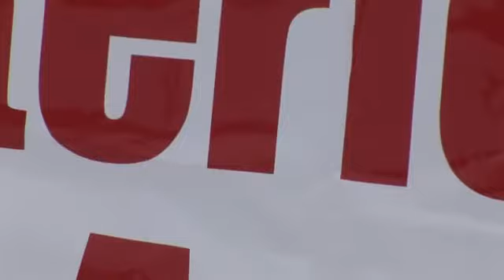The Terrain Park at Terry Peak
The Park just keeps getting bigger.  Check out these new jumps!